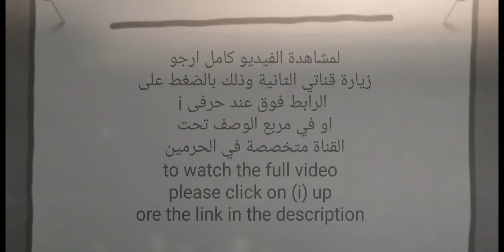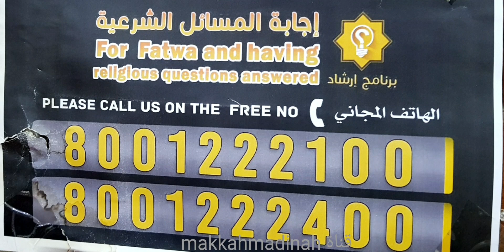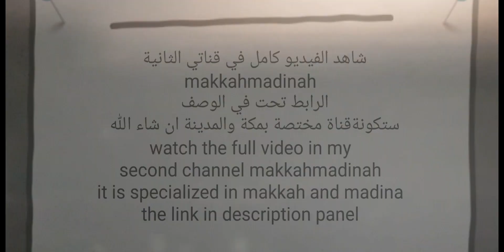مسجد الراجحي - حي النسيم - مكة alrajhi mosque makkah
رابط الفيديو كامل  في قناتي الثانية